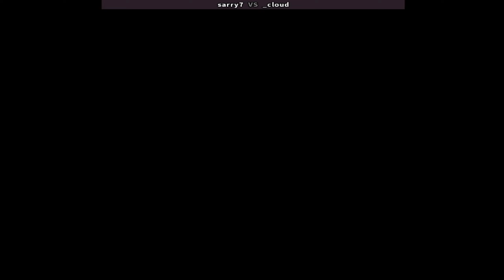KOF94 킹오브파이터즈94 - sarry7 (kr) vs XAN2 (kr) - 拳皇94 The King of Fighters 94 キング オブ ファイターズ94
online players: sarry7 (kr) , _cloud (kr)
date: 8/9/2023
Developer(s) SNK
Publisher(s) SNK
Genre(s) Fighting
拳皇'94
拳皇94
KOF94
Fightcade
kof 95 arcade | kof 95 combos | kof 95 gameplay | kof 95 matches | king of fighters 95 online
king of fighters 95 combos | king of fighters 95 matches | kof 95 matches | kof95 matches

kof94 The King of Fighters 94 | Fightcade 킹오브파이터즈94 sarry7 (kr) vs _cloud (kr) 拳皇94

The King of Fighters 94 - sarry7 (Korea) vs XAN2 (Korea) [00-00] /Score: